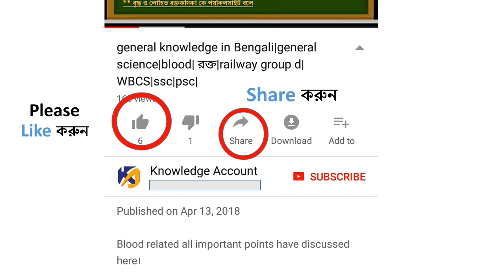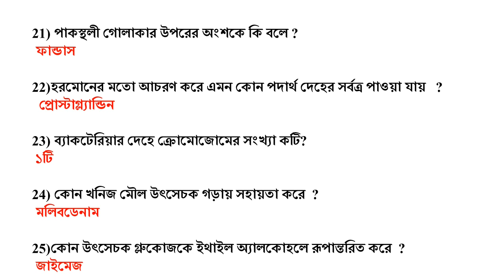part -21 railwaygroupd | WBCS | WBPSC | SSC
Hi,

About video :-
In this video some objective Questions and Answers of General Scince part from previously asked questions papers of different competitive exams like WBCS,UPSC, WBPSC,SSC CGL,SSC CHSL,WBSSC, WB-POLICE etc.And this the part-21 video.

Biology chapters :-